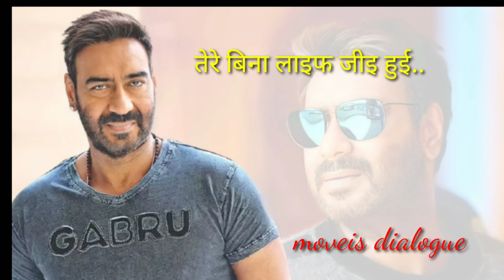Ajay Devgan || Romantic dialogue WhatsApp Status || best WhatsApp Status video moveis dialogue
Love sad dialogue status ..dialogue WhatsApp status  ।।movies dialogue

Romantic dialogue  status।। Sad dialogue status south movie dialogue status , Bollywood movie dialogue status ,  killre Attitude status , Attitude status , All Types, dialogue status, movies dialogues